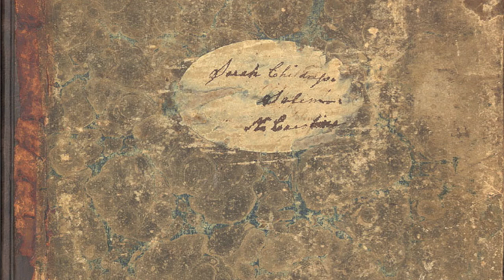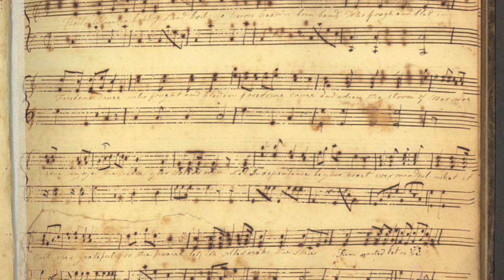Sarah Childress Polk Songbook Concerts -- MTSU Center for Popular Music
Thanks to MTSU's Center for Popular Music and the James K. Polk Ancestral Home in Columbia, Tenn., the community can get a glimpse into the music of a former first lady — and a century — in two free public concerts. At age 13, Murfreesboro native Sarah Childress Polk filled a notebook with her favorite popular songs and hymns, laboriously copying the lyrics and musical notations of "Blue Eyed Mary," "Last Adieu," "One Kind Kiss Before We Part," "Sigh Not for Love," "Tho' You Think to Vex Me" and more. A vocalist and pianist will perform those 19th-century hits and more on Sunday, Feb. 10, at 2 p.m. at Murfreesboro's First Presbyterian Church at 210 N. Spring St. and again on Sunday, Feb. 17, at 2 p.m. at Columbia's First Presbyterian Church, 801 S. High St. For more details,